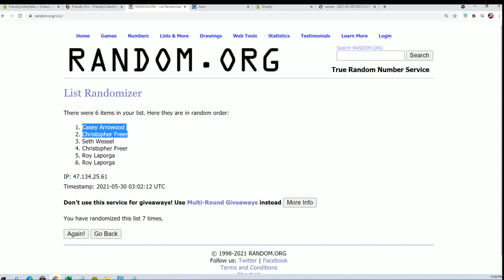202021 Panini Court Kings Basketball Hobby FILLER C 21CKBSK102